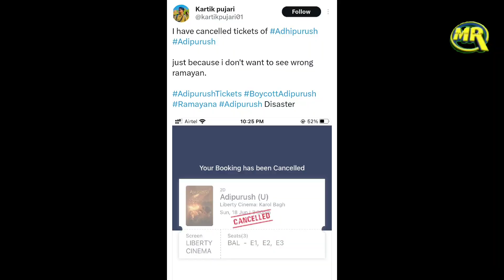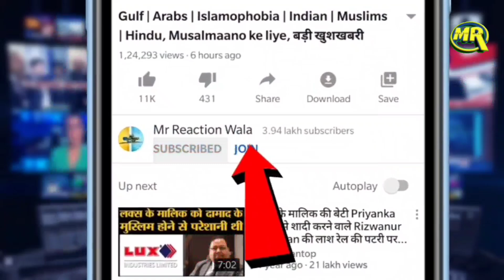Vinay Dubey Filed FIR Against Adipurush Movie Team | आदिपुरुष फिल्म पर बवाल मचा मामला दर्ज होगा?